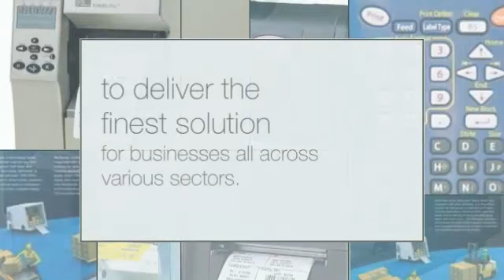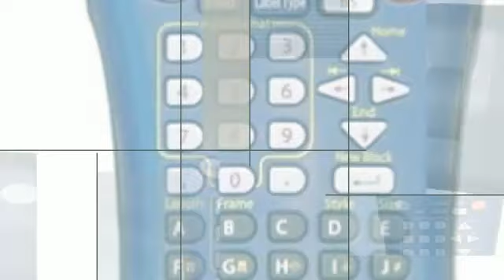Zebra Barcode Printer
for more information on Barcode label printer. The barcodes likewise consist of details of the product together with the name of the product. The barcode labels can be offered to a selection of industrial and desktop applications as well. Barcode label printer manufacturing companies supply customized devices which identify the products in a conclusive method. Barcodes have made industrial deals easier and also supply chain management smoother and seamless. It benefits a business to purchase Barcode label printer if they are producing products that they should sell in big supply.